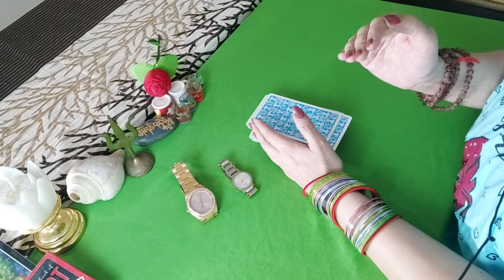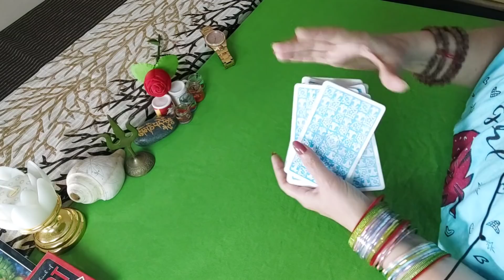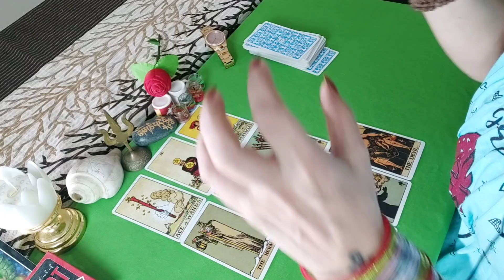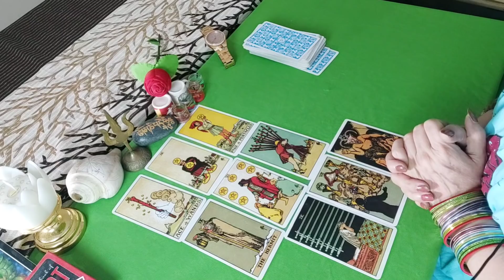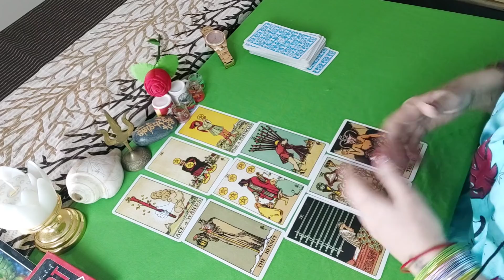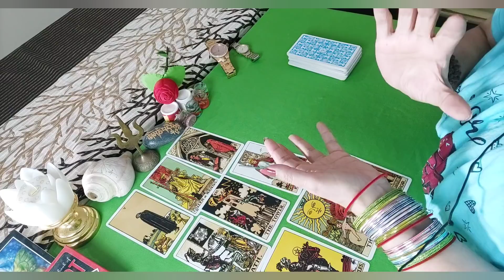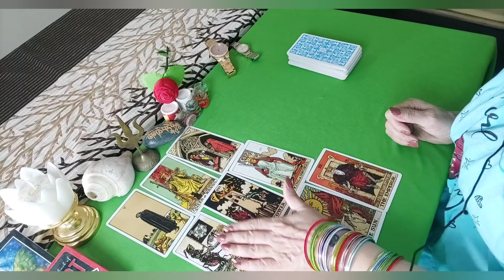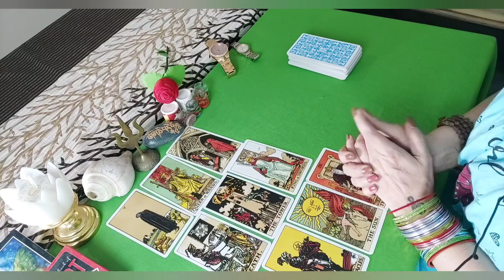👥🤪😋❤️Aap Unki Zaroorat Ho Khwaish Ho Ya Sachha Pyar|Hindi Tarot|Pick A Card|Love Reading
1...Pile 1..Glen Wch 2:05

2...Pile 2..Slvr Wch 9:45

    ✴️🌟NO FREE READINGS PLZ🌟✴️

💕    Your Life Is Directly Affected By  Scientific Astrology, Its Causes And Effects

💕    Here Your Area Of Concerns Regarding Love And Relationship Are Discussed, Analysed And A Proper Solution Is Given Through
     💐 Tarot🎴
         💐 Numerology#
               💐Guidance and
                        Consultation.